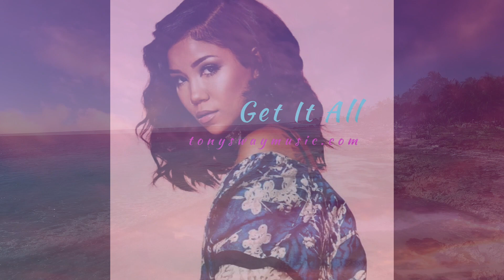Slow | Ambient | Sexy | Jhene Aiko/Drake type RNB Beat (Get It All)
Get Unlimited Rights to 20 of my Best Beats! For the price of 1!

Or purchase the Physical copy @

Or get all 4 of My Best Selling Kits in One! Purchase RNB Bundle Kit @

The Bundle Pack Includes all 4 of my latest sound kits, in one easy price of $70, you save $35 by purchasing the bundle!

Produced by Tony Sway for Rnbsmoove Productions/BMI

Submit to My Top R&B & Hip Hop You Tube & Spotify Playlists (over 65 Million Hits Combined!) submit your song link to

Purchase my 1st Official Drum Kit Release!
Sexy N Wet RNB Drums,!

Composed by Tony Sway -  Equipment used by T-Sway includes the 2019 Nord Wave 2, Roland Fantom 6, Moog One, Sequential Prophet X, Fender Duo Sonic Guitar, Fender Jimi Hendrix Stratocaster Guitar, Korg Kronos, Roland Jupiter 80, Motif XF 6, Deep Mind 12, Roland V-Synth & MXL Genesis

Drums Programmed on the MPC 2500 by Tony Sway

If you're just a fan of my beats & not looking to use to make a profit, you can purchase my beats for listening pleasure on

Purchase Tony Sway albums on Itunes @